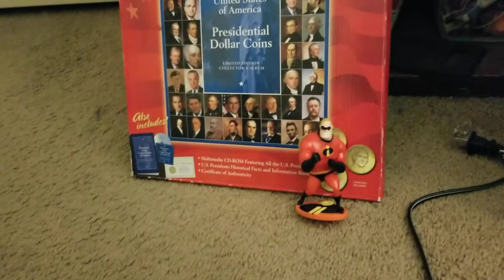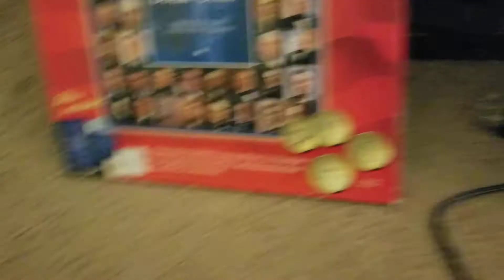Mr. Incredible's Daughter Gets a Boyfriend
Mr. Incredible's daughter Violet wants a boyfriend.